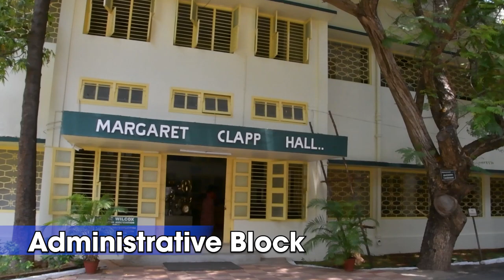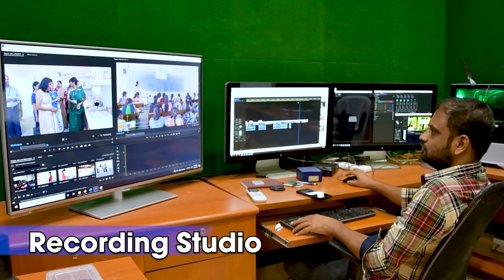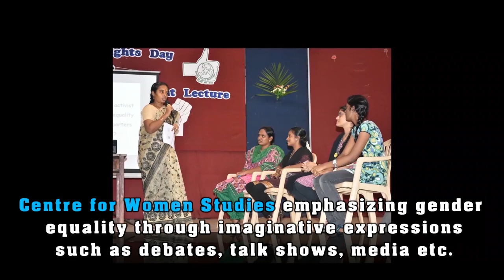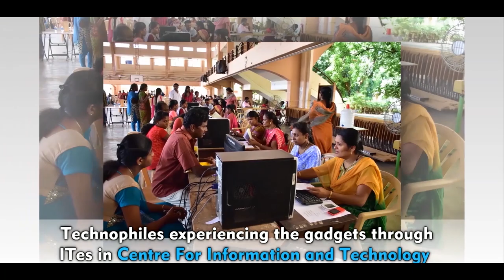Lady Doak College Overview 2021